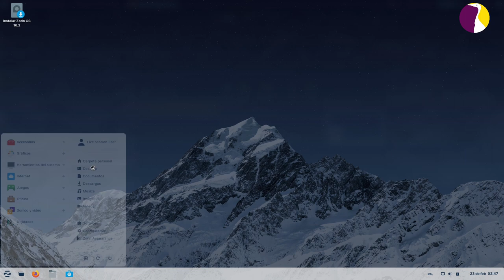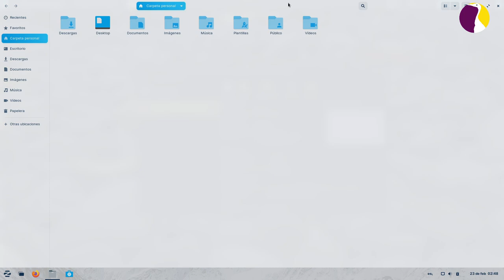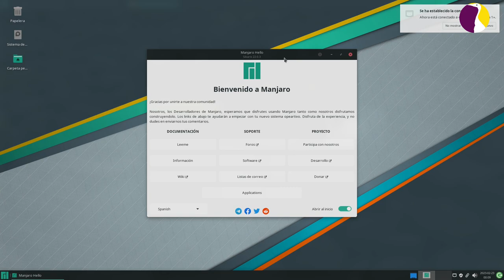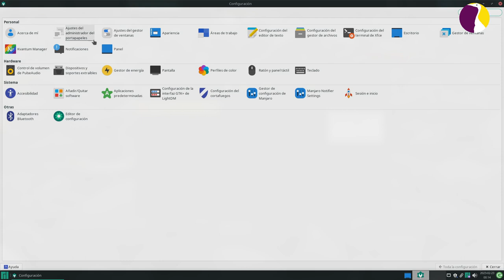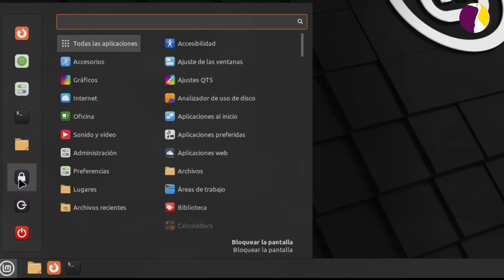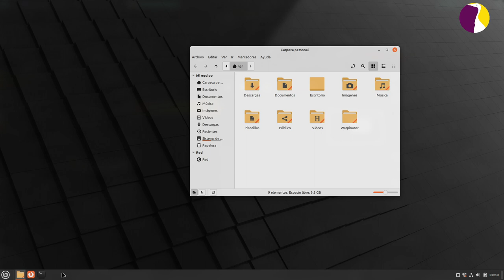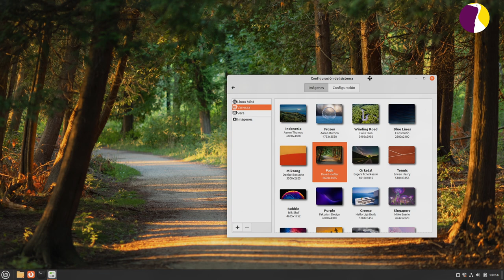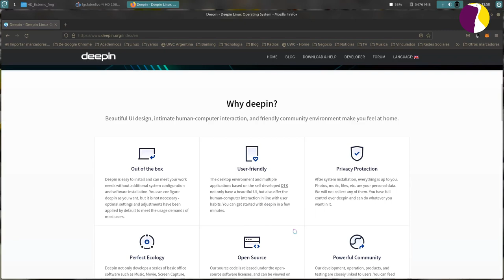Mis 3 distros para dar el salto a Gnu Linux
Bienvenidos a este nuevo episodio de la Garza Resistente! Hoy les cuento cuales son las 3 distros que recomiendo a aquellos que quieran dar el pasito a Gnu Linux!!! Espero que aquellos que aún no se animan hoy se decidan y se liberen de los tentáculos windoleros! :)
Espero que disfruten el video y abrazo de gol!!!